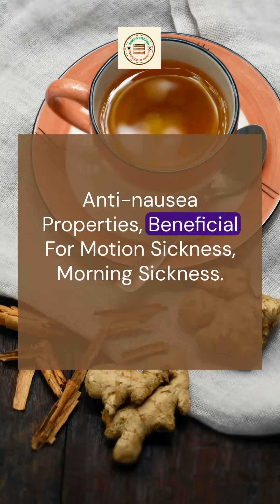"The Incredible Health Benefits of Ginger: From Digestive Relief to Immune Support"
Did You Know? Ginger is not just a flavorful spice, but a powerhouse of health benefits too. Drink ginger water in empty stomach and see the magic.

From soothing digestive issues to boosting your immune system, this root has it all.

 Its anti-inflammatory properties work wonders in relieving joint pain and fighting inflammation, while also regulating blood sugar levels.

Plus, its antioxidant properties promote cellular health and can reduce the risk of chronic diseases.

And if that's not enough, ginger is also known to alleviate nausea caused by motion sickness or morning sickness. So why not give this incredible root a try and experience the numerous health benefits it has to offer?